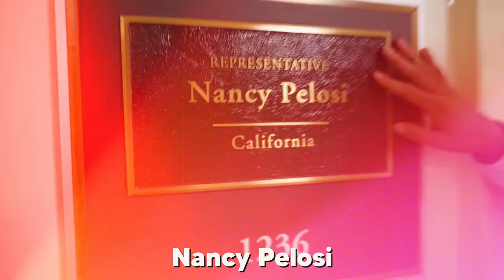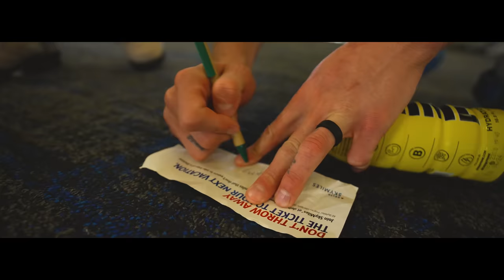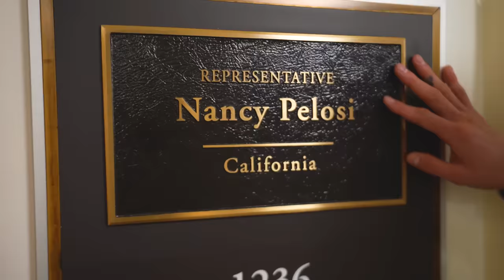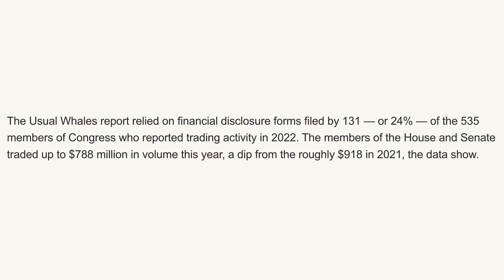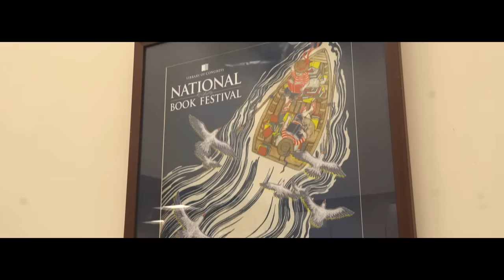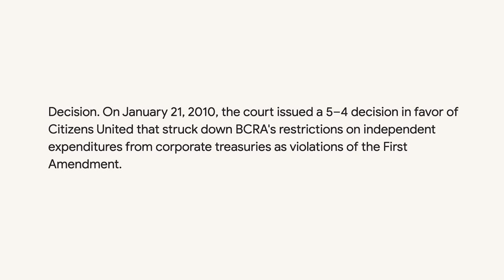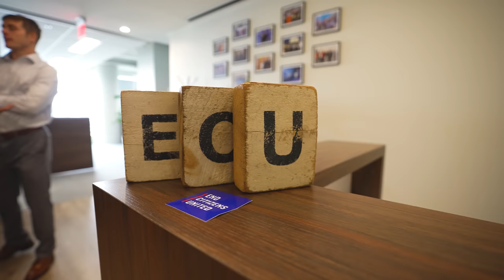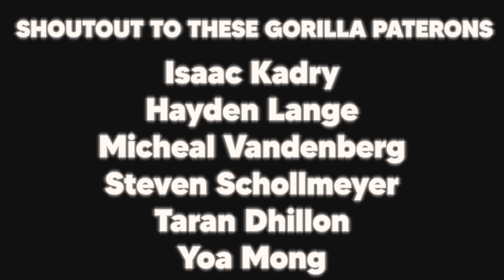Investigating Corruption in Washington DC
Shot & Edited By -  @ihatemiguelsierra